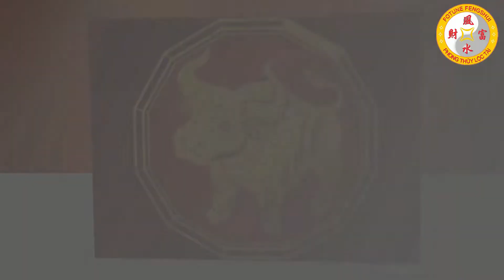Xem tử vi hàng ngày - Tử vi ngày 18 tháng 11 ÂL năm 2020 của 12 con giáp